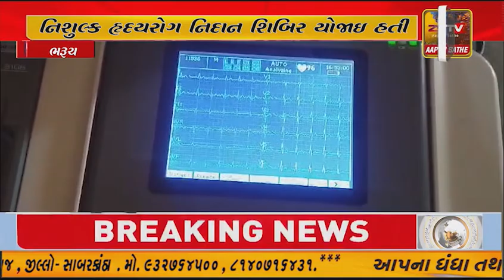નબીપુર સાર્વજનિક ટ્રસ્ટ હોસ્પિટલ ખાતે નિશુલ્ક હૃદયરોગ નિદાન શિબિર યોજાઇ